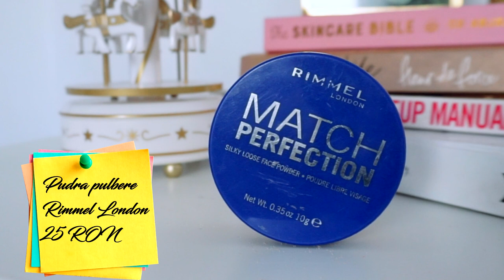Favoritele Anului 2021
Ne-am întors în noul an cu un clip cerut de voi şi anume cu produsele favorite din anul ce tocmai s-a încheiat şi deşi iniţial trăiam cu impresia că nu am aşa multe produse de prezentat, s-au strâns câteva. Voi ce produse preferate aţi avut?▼▼▼

💟✔ E M A I L

💡INFORMATII UTILE:
CE PORT:

PENTRU CEI NOI PE CANALUL MEU:
Hello tuturor!